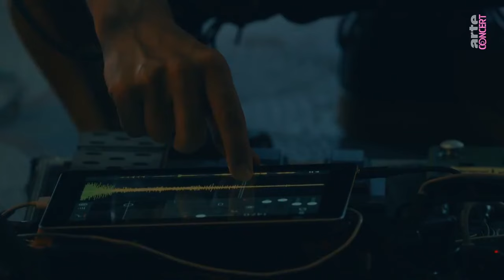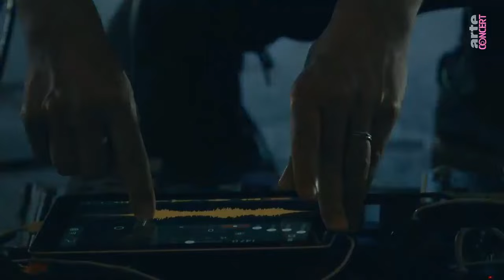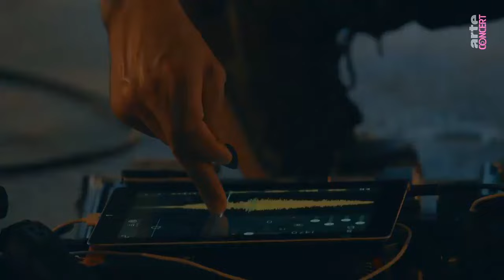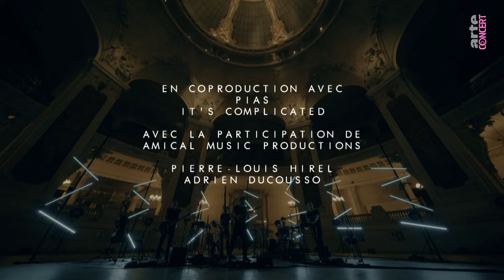Apparat / Passengers / Live At Palais De La Découverte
A very chill and atmospheric concert video. Enjoy! All for one and One For The Vine!~Sebastian